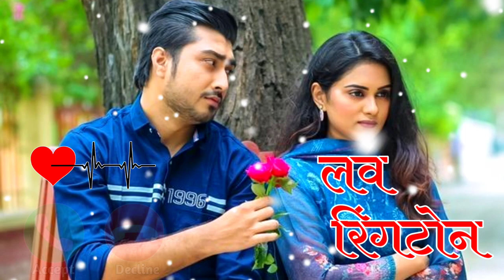लव 💫रिंगटोन 💞 Calling Ringtone 💕Ringtone 🔥SuperHit Calling Ringtone ❤️New💖 ringtone 💫